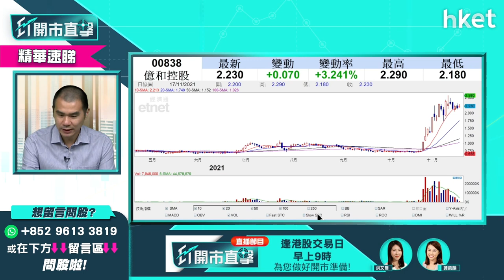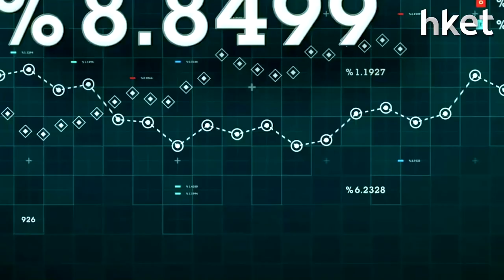【ET開市直擊】（精華）Tesla概念股大比併 呢3隻港股邊隻真受惠？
美股電動車Tesla股價強勢，在港上市的Tesla概念又有哪幾隻？哪隻又最受惠？獨立股評人唐牛為你逐隻秤，立即收看／收聽：